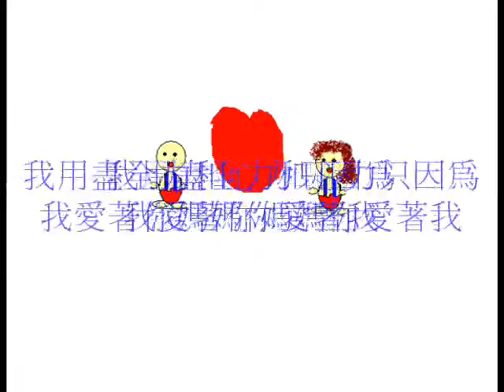蕭憲鴻電影集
互愛